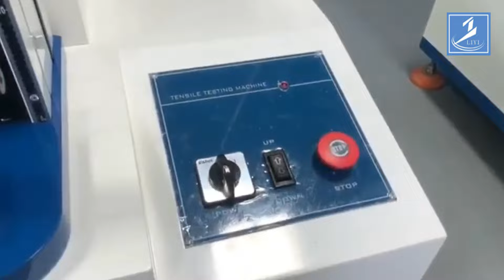Electronic Tensile Testing Machine 2000KN Programmable Computerized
We can provide Electronic Tensile Testing Machine，2000KN Tensile Testing Machine，Programmable Tensile Testing Machine and so on.
Dongguan Liyi Environmental Technology Co., Ltd., quality Electronic Tensile Testing Machine 2000KN Programmable Computerized manufacturer from China.